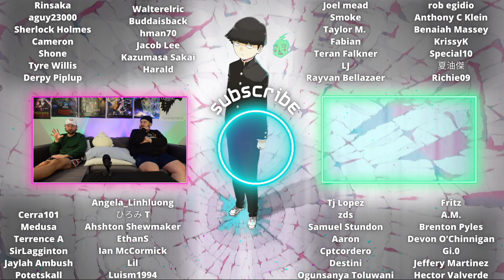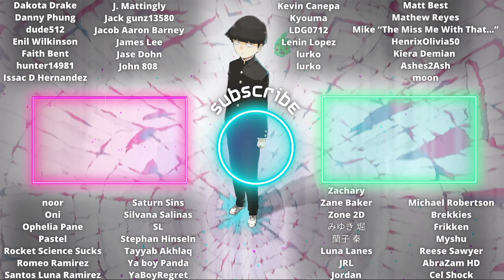MOB PYSCHO 100 FINALE REACTION | E12 - Mob and Reigen ~A Giant Tsuchinoko Appears~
THIS WAS SO MUCH FUN! WE NEED MORE!
1-3 week Early Access/Uncut Reactions

Wanna Show Us Support In Other Ways?
2. LIKE THE VIDEO
3. DROP A COMMENT
(Let us know what you enjoy about our videos, or about the content itself)
4. SHARE with friends and family!
5. GET NOTIFIED and be the first to check out new content

AND LASTLY PUNCH IT!